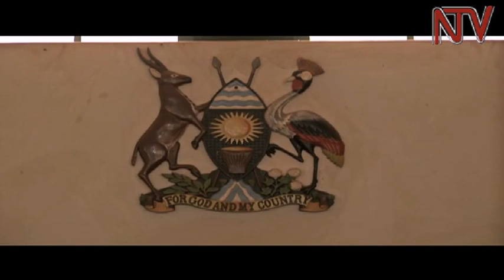Government agrees to give striking state prosecutors a salary increment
The government has promised to increase the salaries of state prosecutors two days after their laid down their tools in protest. The salary of the lowest officer will go from 550,000 shillings to 3.5 million Uganda shillings and the Director of Public Prosecutions Justice Mike Chibita will now earn 26.5 million shillings.